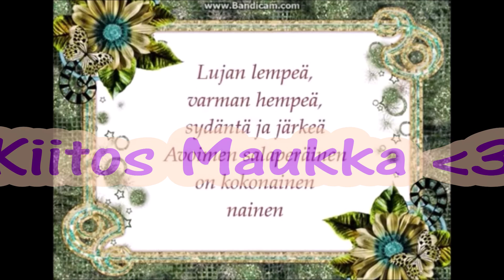VANGIN TOIVE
Raitasen cover ja Maukan sovitus minulle tänään.
Kiitos kuuntelusta :)